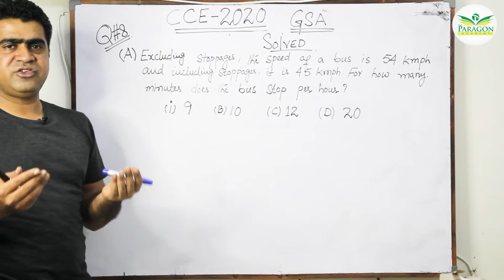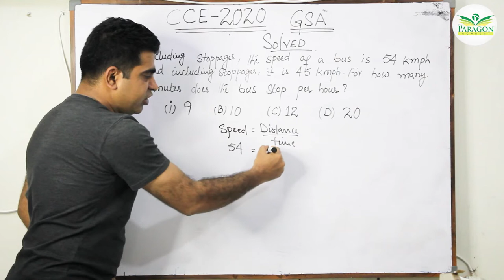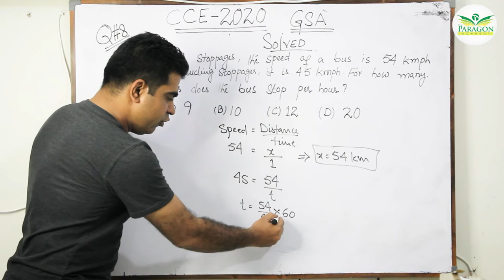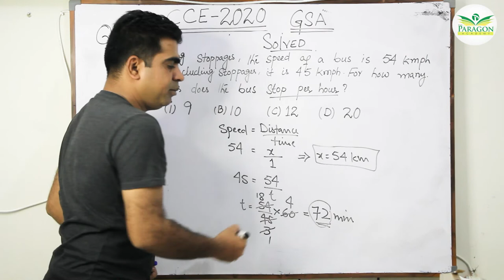Solved CCE-2020 General Ability Question 8a Complete By Sir Shah Murad